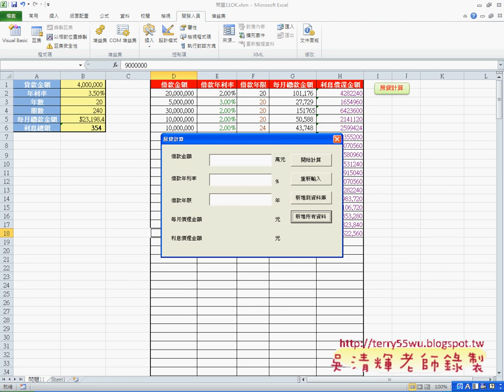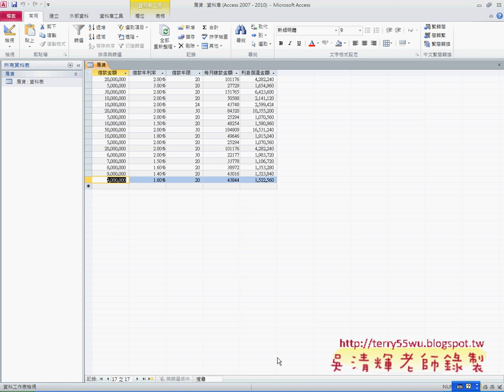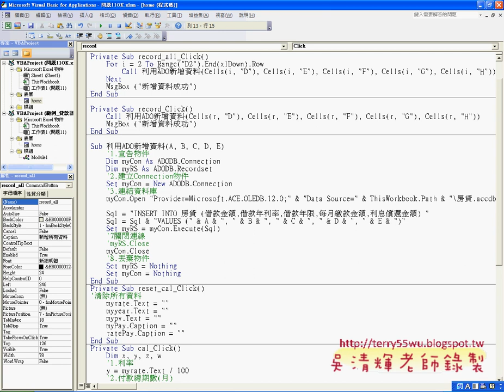11 更改連線字串與批次將EXCEL資料搬到資料庫中EXCEL VBA與資料庫 吳老師)4